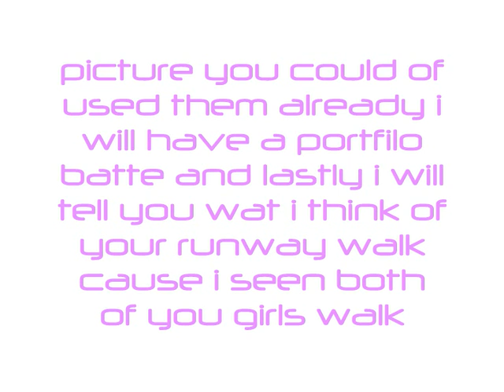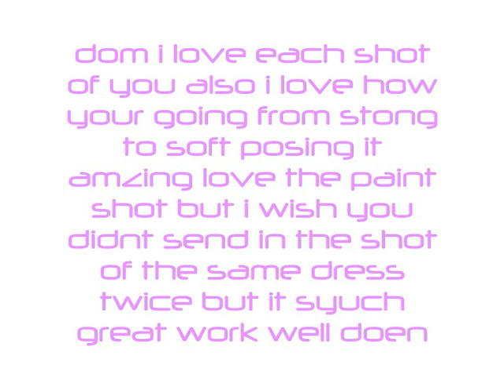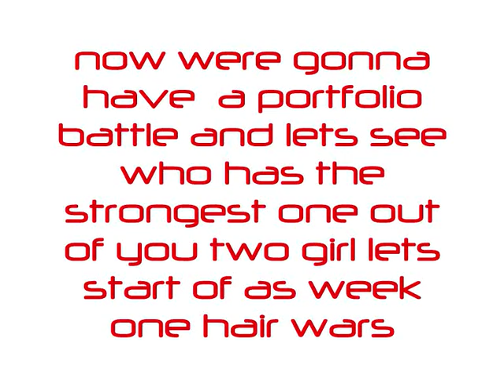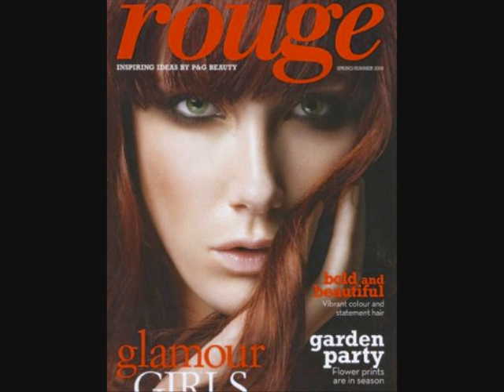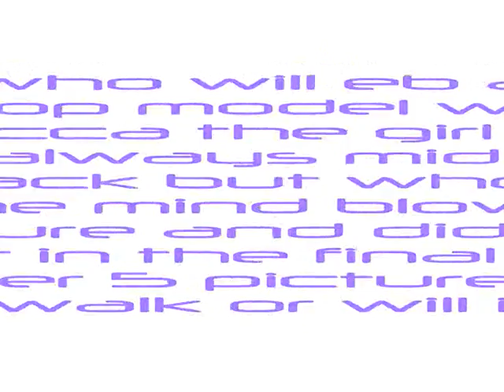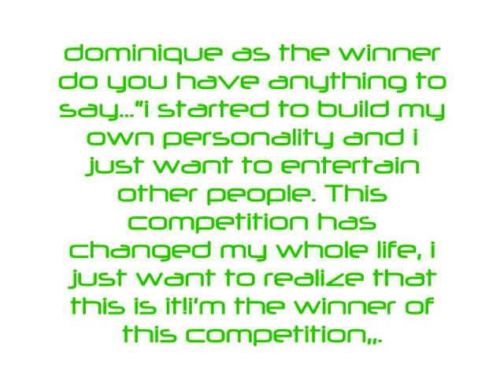alec next top model cycle 8 final.wmv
omg i cant beleive i found the winner it was sooo hard